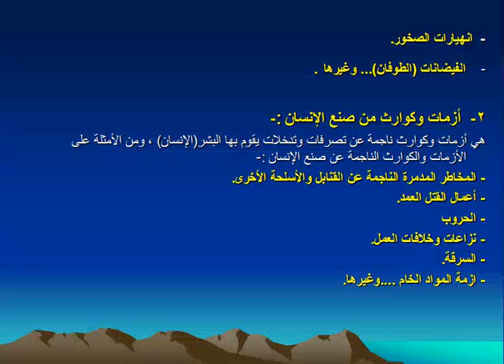ا.م.د. دنيا طارق المحاضرة التاسعة عشر بعنوان (انواع الازمات )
الجامعة المستنصرية
كلية العلوم السياحية المرحلة الرابعة ادارة فنادق صباحي مسائي
المحاضرة التاسعة عشر بعنوان (انواع الازمات - خامسا: ازمات وفقا لدرجة تاثيرها ...والى ...ثامنا: ازمات طبيعية وازمات من صنع الانسان)